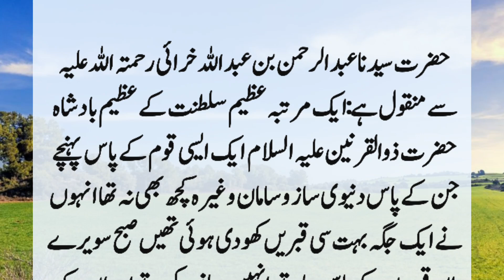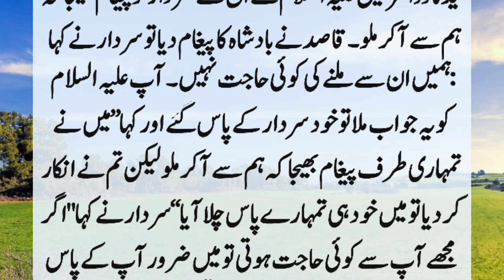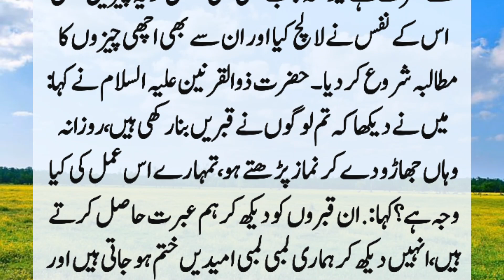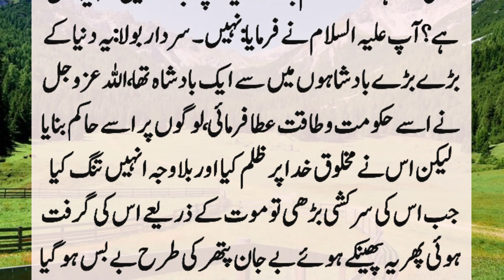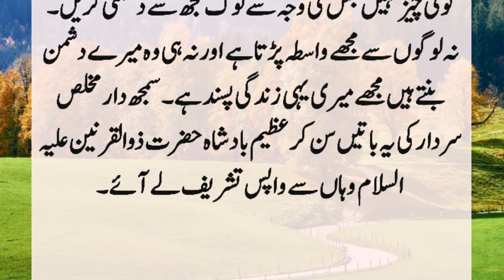Story Of Hazrat Zulqarnain (A.S) And Chief Of A Tribe | Hazrat Zulqarnain (A.S) Aur Sardar Ka Kissa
Once Hazrat Zulqarnain (A.S) came to a people who had no worldly wealth and wealth etc. They had lost many graves in one place where they used to pray. The leader of this nation gave Hazrat Zulqarnain (A.S) two skulls and said one Skull prophet. ??

If you like our videos so please : Subscribe to our channel Share our videos :::::::::::::::::::::::::::::::::::::::::::::: Please don't copy our videos and content as it is a criminal act under section 107 of the copyright Act 1976 which includes fine of up to 117,000$ for individuals and up to 585,000 for corporations. Also the possible term of imprisonment for up to five years.